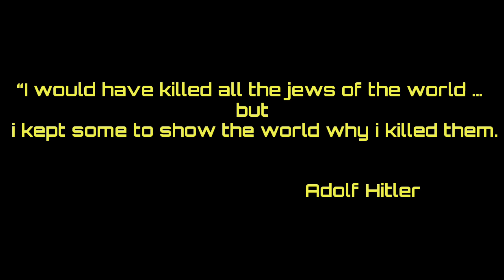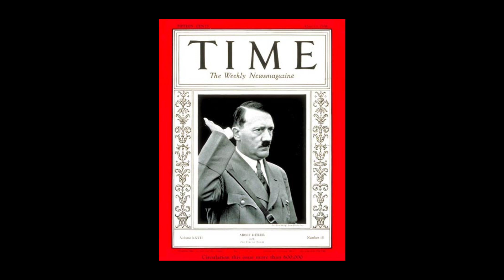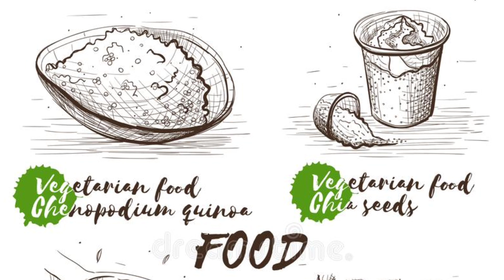हिटलर के बारे 30 रोचक बातें जो आपने शायद ही सुने हों | Hitler ke bare me interesting fact Rare Kind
हिटलर के बारे 30 रोचक बातें जो आपने शायद ही सुने हों | Hitler ke bare me 30 interesting facts | Rare Kind